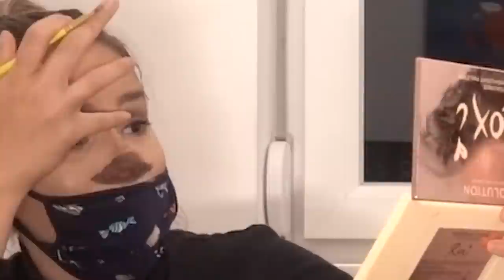ČITAMO HEJT KOMENTARE O NAŠEM PSU!